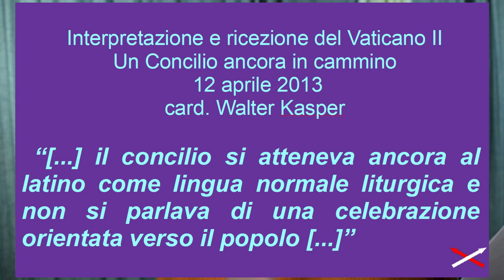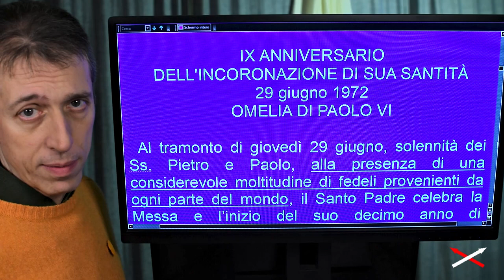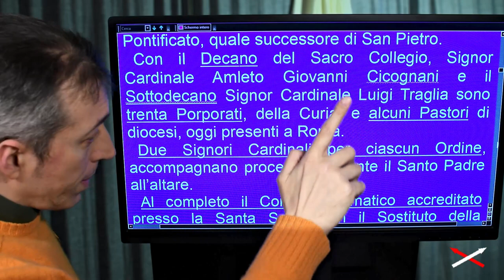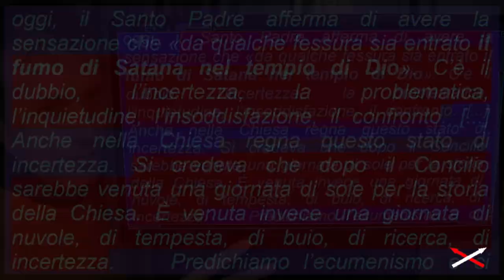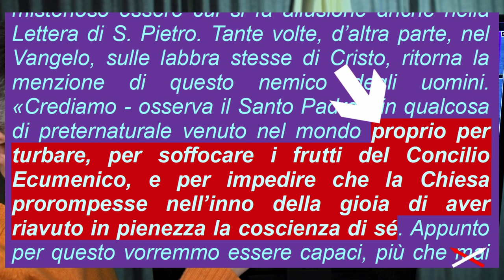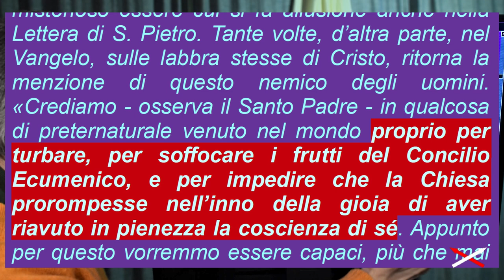Messa Paolo VI vs Vaticano II 3-12 (15) Convinzione-Contraddizione!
Marzo 2022

Parte 3-12:
00:00 Il subentro di Paolo VI
03:28 Conseguenze per l'uomo comune
06:52 L'attuazione autoreferenziale del Concilio
08:47 “Il fumo di satana nel tempio di Dio”
12:10 Chi era “il fumo di satana”